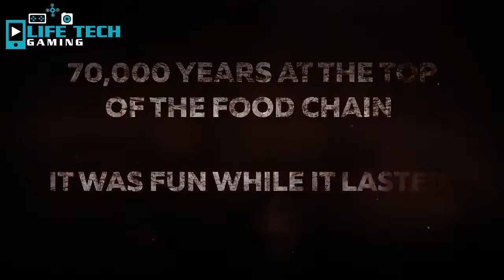Top 5 Zombie Games Coming 2018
Watch as we explore the Top 5 most anticipated Zombie games of 2018

Telltale's The Walking Dead:  Coming Soon
World War Z:  Coming Soon